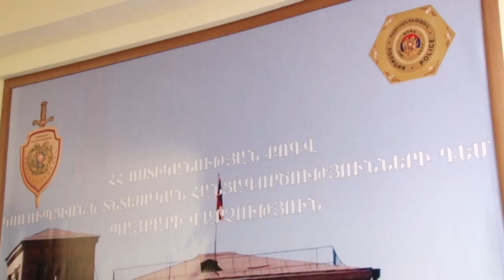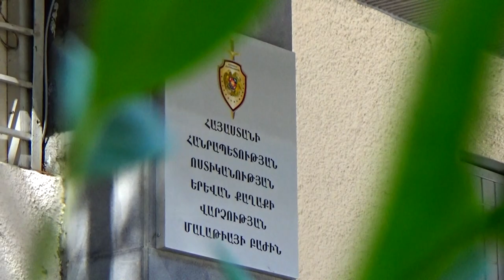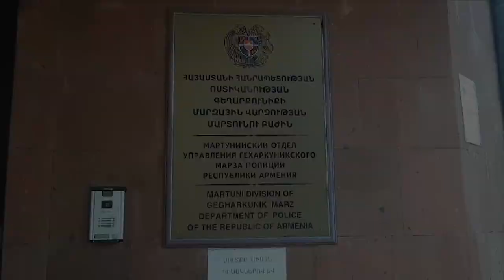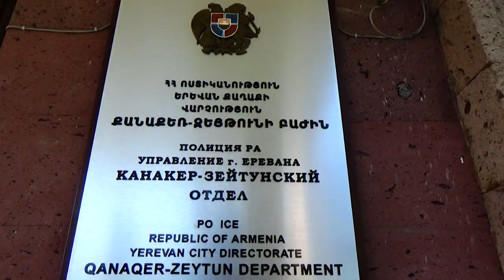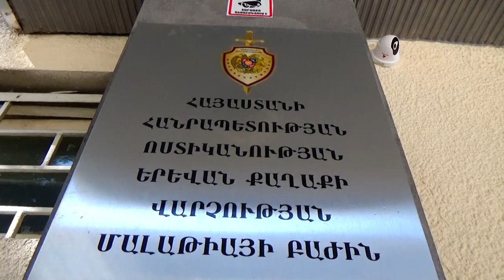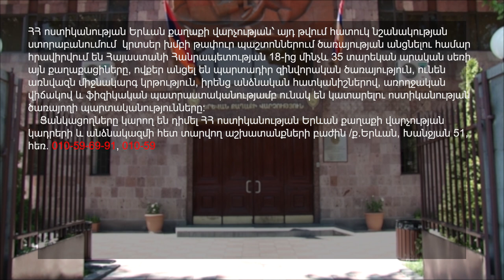«Հերթապահ մաս» 12.10․2021 / Hertapah mas